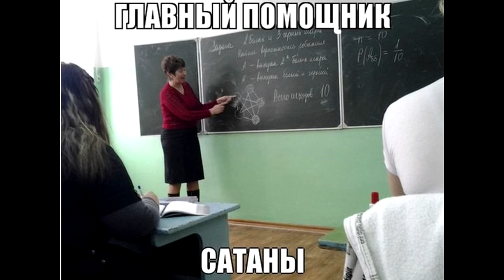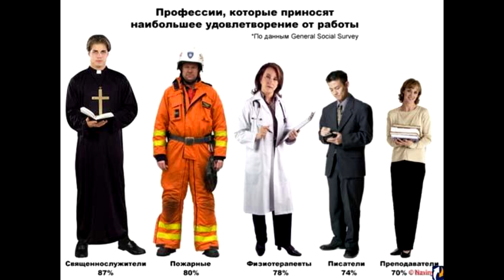Кем быть?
У меня растут года,
будет скоро тридцать.
Где работать мне тогда,
Где пригодиться?
Нужные работники -
офисные гопники!
Клацать кнопки мудрено:
сиди
ровно,
как бревно,
и печатай на компе,
Будто не плевать тебе.
Посиди часок в контакте,
Посмотри на потолок,
Засунь в брюки свой характер,
Вот начальника сынок.
Тренируй язык вверх-вниз,
Только помни, оптимист,
Все равно всем наплевать.
Посидел весь день? В кровать.

Быть планктоном хорошо,
Но в макдаке лучше.
Я на кассу бы пошел.
Пусть меня научат.
Много лучезарных харь
С января и по январь.
Чизбур-мега-супер-кинг
И ребенка мерзкий крик.
На полу лежит лучок,
Положу его в Биг Тэйсти.
Нагрубили. Ну и че?
Кушай, гнида. Морда - тресни.

Быть кассиром хорошо,
Но на стройке лучше.
Я б в Узбекистан пошел,
Пусть меня научат.
Там такие ловкачи
Вверх кидают кирпичи,
Не уронят же, уморы.
Не строители! Жонглеры!
По ночам в одной квартире
Три десятка спит за раз.
Отработали, курили,
А потом и на намаз.

Быть узбеком хорошо,
Но в охране лучше.
Я б в Пятерочку пошел.
Пусть меня научат.
Посидел денек, залип,
Посмотрел в ю-тубе клип,
Выгнал пару ветеранов,
Алкоголиков, смутьянов,
Но нормальных пацанов
Избегая взглядом,
Выгнать был бы не готов.
Впрочем, и не надо.

Быть в охране хорошо,
Но быть в школе лучше.
Я б учителем пошел.
Пусть меня научат.
Расшалилась детвора,
Жертва в туалете.
Призван будет Сатана
Прямо на паркете.
Как тюремный надзиратель,
Я хожу с дубиной.
Чтобы деточки меня
В школе не убили.

Плакать в школе хорошо,
Но Председателем Правительства Российской Федерации быть лучше.
Я б в Медведевы пошел.
Пусть меня научат.
Денег нет. Но ты держись.
Слушай парень, это жизнь.
Я приехал в лимузине,
Денег нет. Не привозили.
Улечу на вертолете.
Деньги не моя забота.
Если деньги мы найдем,
То тогда и заживем.

Депутату хорошо.
Олигарху лучше.
Я бы воровать пошел.
Пусть меня научат.
Лох не волк, не убежит.
Переплатит, покричит.
Но потом вернется вновь.
Приведет своих сынов.
Голодают люди,
Вся одежда в дырках.
А у олигарха
Золотая вилка!

Олигарху хорошо.
Но альфонсу лучше.
Я б бездельничать пошел.
Пусть меня научат.
И с красавицей-женой
К папке олигарху.
Слушай, друг мой пожилой,
Отдавай-ка бабки.
Как устал пахать за всех!
Заслужил я отдых!
Быть альфонсом - вот успех,
Вот залог свободы!

Книгу переворошив,
намотай себе на ус -
все работы хороши,
выбирай
на вкус!

Все профессии равны.
Есть такое мнение.
Но какие-то из них
Все-таки ровнее.